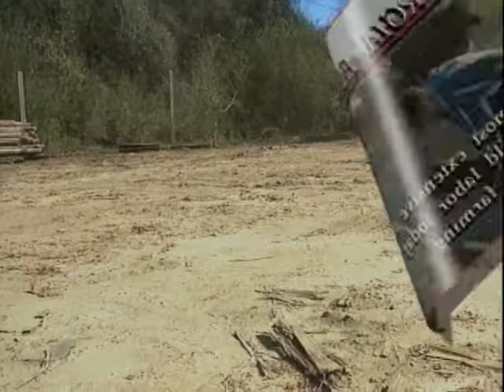Spring Break on the Farm | Georgia Stories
On this episode of Georgia Stories; John Johnson at the Georgia Agrirama recounts how important agriculture is to Georgia. At one time most Georgians lived on farms. In the early 1900s when compulsory school attendance was first required by law, families still needed children to help with the necessary farm work in the spring. School calendars were set to accommodate that need. Students and farmworkers demonstrate the challenges of farm life during turn of the century Georgia.